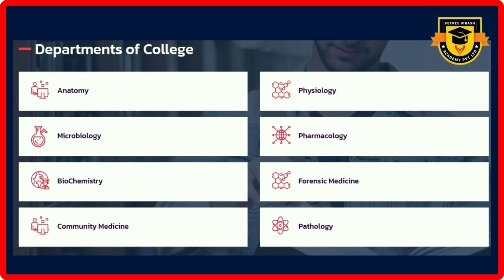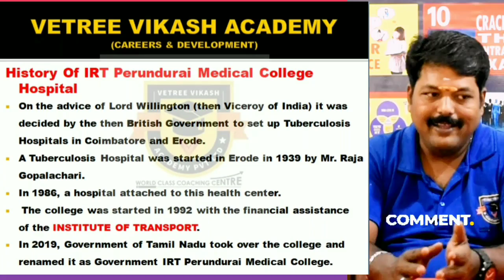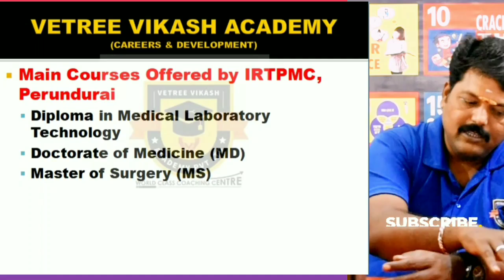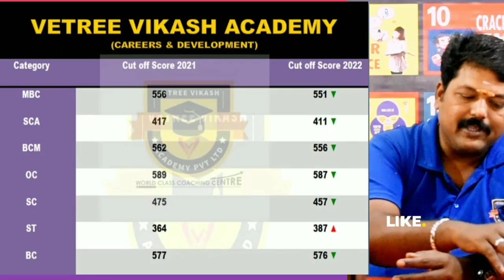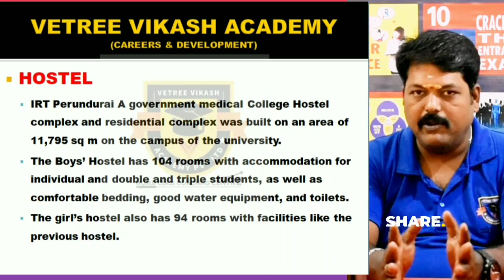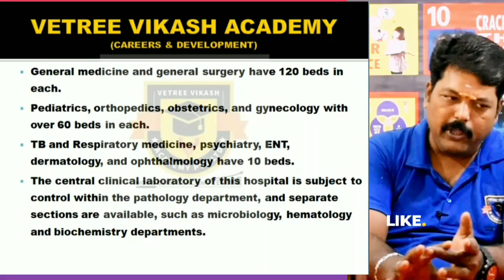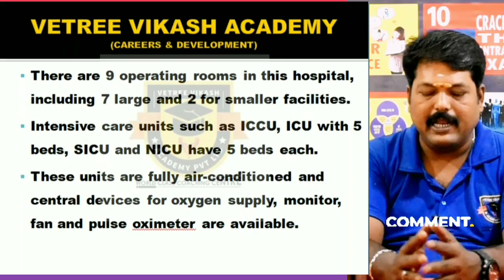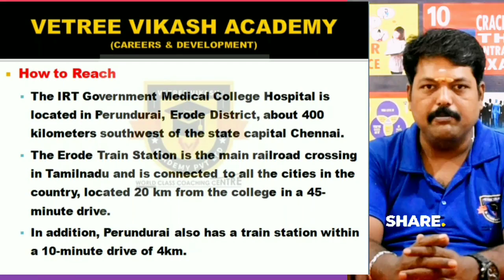IRT Perundurai Medical College (Government Erode Medical College) | Complete Details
In this video, we will go directly to Government Erode Medical College (IRT Perundurai Medical College), Erode with our team to collect information about that college like Seat Matrix, Hostel Facilities, and Affiliated Hospital Details Etc. Come with us too. Similarly, we will go directly to major medical colleges, engineering colleges, arts and science colleges, Para medical colleges in Tamilnadu to collect information about the respective colleges and provide them to the students.
We have named this series "இன்று ஒரு கல்லூரி" (A College Today). We request you to support us and reap the benefits of this series Vetree Vikash Academy, Madurai